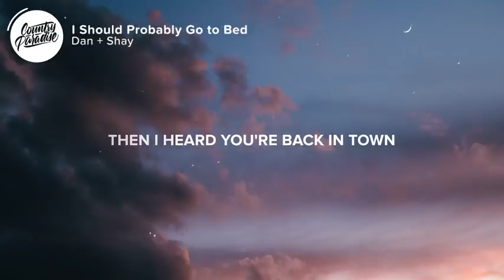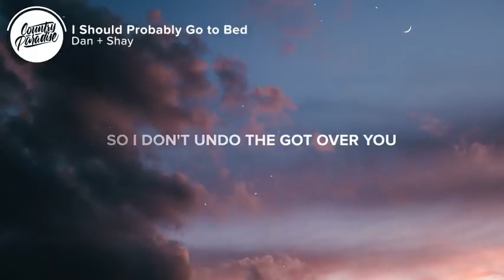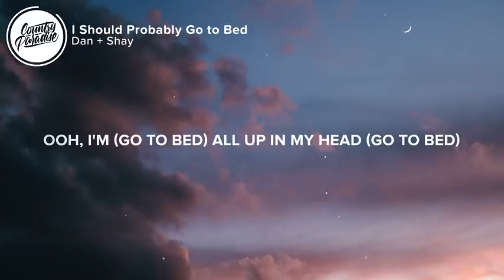The LOGGINS & Messina I Shood Proberty Go 2 Be (1960's)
The LOGGINS & Messina I Shood Proberty Go 2 Be (1960's) 62